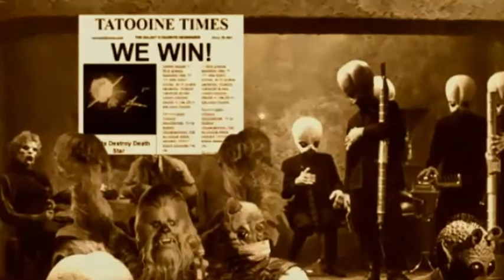Chalmuns - Must See HV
Smugglin' in a galaxy far away takes everything you got
You need a break from Imperial worries, in a place without robots
Just beyond The Jundland Wastes...

Sometimes you wanna go
To a hive of scum and villany
Where they don't like you or me
You're passin' through Mos Eisley and
You really could use a drink
You wanna go where nobody cares what you think

You wanna go where losers go
After a big Podrace
You wanna go where everybody hates your face

Parody lyrics written by Mike Reichert (backing vocals) and Matt Cowherd (lead and backing vocals)
Original Cheers music written by Judy Hart
Original Cheers lyrics written by Gary Portnoy
Images property of Lucasfilm
Chalmuns logo designed by luminauts